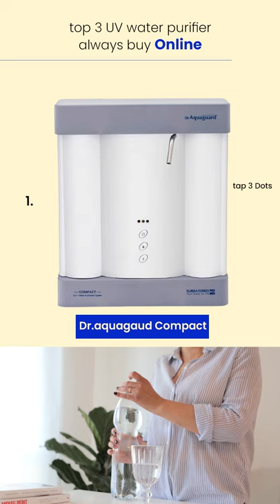Top 3 UV water Purifier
Before buy any Water Purifier you always know the water TDS( Total Dissolved Solids)

Because,
If water TDS is Above than 200 then UV water Purifier not working well and its dammege to early. so plz before buy any water Purifier You can always cheak Water TDS

here is the Product link:

TDS meter***

1. Eureka Forbes Dr. Aquaguard Compact

2.AquaSure From Aquaguard Amaze UV+UF

3.Kent Ultra Wall-Mountable UV

Always Drink safe and healthy water.